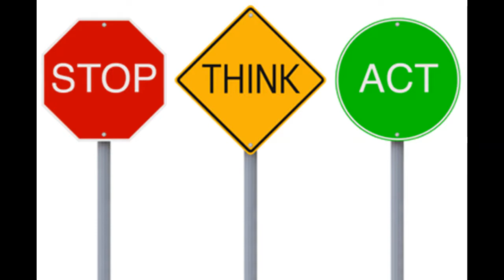Best foods for Long term food storage:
More than meets the eye.. This video is to help the beginners to start to prepare for them and there family's, also to have food water and survival supplies on hand for any type of situations. To show you that even if you are on a budget you can do this for you or a family. To give you knowledge as a beginner to succeed in preparedness for you and your family.